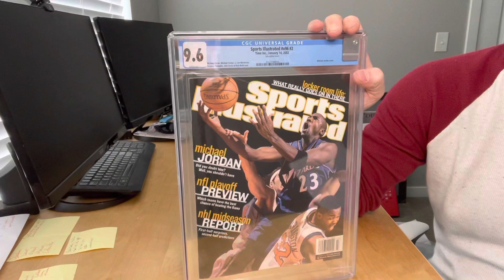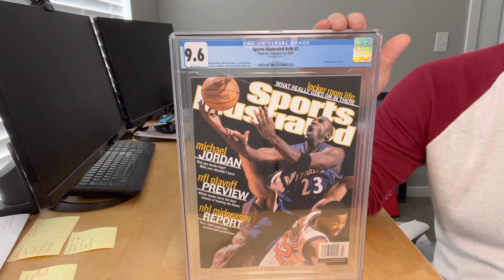Jordan 50 in 50 - Cover #48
I'm featuring all 50 Michael Jordan Sports Illustrated covers.  This episode is cover #48 from 2002.